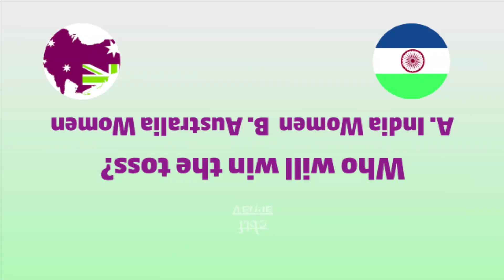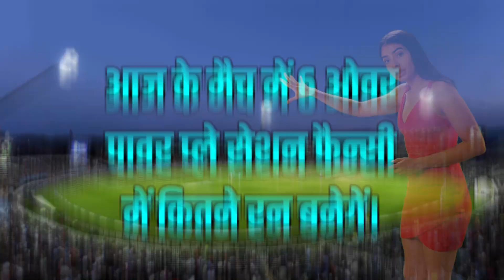Indian vs Australia Women's World Cup 18th Today Cricket Match Prediction Dream11 Team AUSW vs INDW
Indian vs Australia Women's World Cup 18th Today Cricket Match Prediction Dream11 Team AUSW vs INDW Women's World Cup ODI INW vs AUW 18th Cricket Match Prediction 100% Sure, Who Will Win Today Dream11 Team AUSW vs INDW

Chapters
0:00 Introduction Women's World Cup Australia Women vs India Women  Match
1:01 Today Cricket Match Prediction Women's World Cup
1:43 Exprerts Tips Review with upcoming
4:15 Who will win
5:10 Final Call for today

Women's World Cup Match No. 18th India Women vs Australia Women Cricket Match Prediction Today 100% Sure Match Prediction. Who Will Win Today INWvsAUW Women's World Cup 2022.

It is very important for the Indian team to win today's match to stay in this World Cup. This match will be played according to Indian time on March 19, 2022 at 3-30 AM Eden Park, Auckland. The team batting first always gets the advantage on the pitch of Eden Park, Auckland, but the average score of the team batting first on this ground is 166 runs. The minimum low score of this ground is 73, fast bowler can take a lot of wickets in today's match. Fast bowlers get a lot of success on this pitch. If India Women will bat first then the score can be around 23 36 in 10 overs. On the other hand, if Australia Women will bat first, then the score can be made around 192 251 in 50 overs. We give cricketmatchtips.
Friends, if we talk about key players for today's match, then in today's players, you choose Alyssa Healy as a wicketkeeper in your dream XI team. Good runs are being scored by Alyssa Healy. Alyssa Healy is expected to perform well in this upcoming match. If we talk about the batsmen of both the teams, then in today's match Smriti Mandhana and Beth Mooney these players can prove to be the turning point. Both the teams would like to send these players to the pavilion as soon as possible. You can place these players in your Dream XI team. Ellyse Perry and Deepti Sharma are scoring a lot of runs and also take wickets when given a chance. Megan Schutt and Jhulan Goswami are in very good form. He puts the batsmen in a lot of trouble by bowling in his opening overs.
Australia's women's team is not coming under the control of any team in this World Cup 2022, with whichever team Australia plays, defeats them badly. Australia's team has topped the points table by winning 4 matches. The performance of the Indian women's team has not been anything special in this competition so far. If you want to reach the semi-finals of this World Cup, then India women will have to perform very well, otherwise the Indian team will be out.

Today Match Prediction by Experts:
India Women Squad: Mithali Raj (c), Harmanpreet Kaur (vc), Smriti Mandhana, Shafali Verma, Yastika Bhatia, Deepti Sharma, Richa Ghosh (wk), Sneh Rana, Jhulan Goswami, Pooja Vastrakar, Meghna Singh, Renuka Singh Thakur, Taniya Bhatia (wk), Rajeshwari Gayakwad, Poonam Yadav.

Australia Women Squad: Meg Lanning (C), Rachael Haynes (VC), Darcie Brown, Nicola Carey, Ashleigh Gardner, Grace Harris, Alyssa Healy, Jess Jonassen, Alana King, Beth Mooney, Tahlia McGrath, Ellyse Perry, Megan Schutt, Annabel Sutherland, Amanda-Jade Wellington.

What is winning team today match? INW or AUW
who will win today
jackpot match
AUW vs INW toss prediction cricket
INDW vs AUSW  Head To Head
INDW vs AUSW Live Dream11

CBTF Arnav do not promote any gambling app and not liable for any profit or loss which may arise from this app